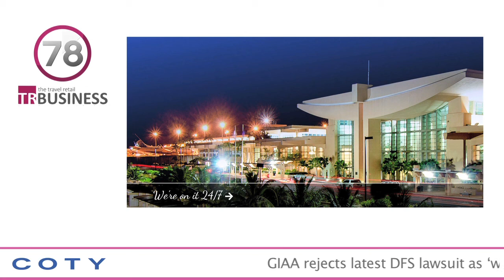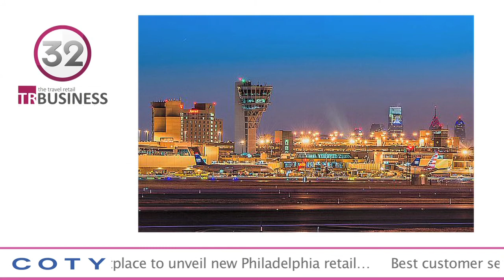The TRBusiness 90 Second News Update - 28th April 2016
GIAA rejects latest DFS lawsuit as ‘without merit’
Guam International Airport Authority (GIAA) has confirmed to TRBusiness that it has rejected a new lawsuit filed against it earlier this month by DFS Guam L.P under the Sunshine Act – as without merit…read more…

DFWC Shopping Monitor highlights service levels
The Duty Free World Council reports that its quarterly key performance indicator (KPI) monitor covering Q1 in 2016 shows a slight increase in the Customer Satisfaction Index, thanks mainly to higher satisfaction being experienced with the general service levels being received in duty free shops…read more…

Marketplace to unveil new Philadelphia retail
Retailers and F&B operators are being invited to attend Philadelphia Airport’s ‘Leasing Outreach Forum for Local, National and Global Brands’ on Thursday, 5 May…read more…

Best customer service = best ‘non-aero’ sales
Making customer service the number one priority at airports can have ‘the greatest positive impact on non-aeronautical revenue’ with a better return on investment than can be achieved through traffic increases or expansion of commercial space, according to a new ACI white paper…read more…